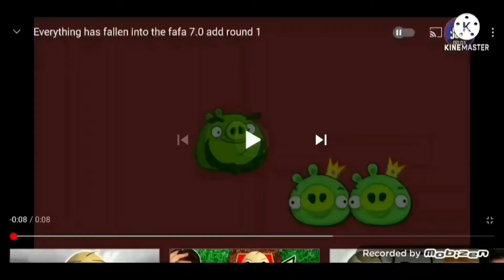Everything has fallen into the fafa 7.0 add round 8